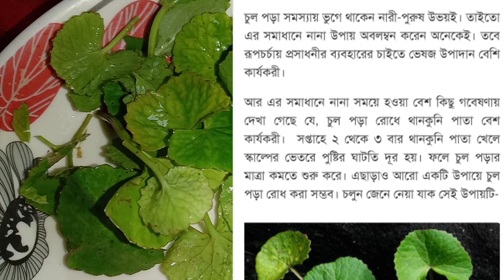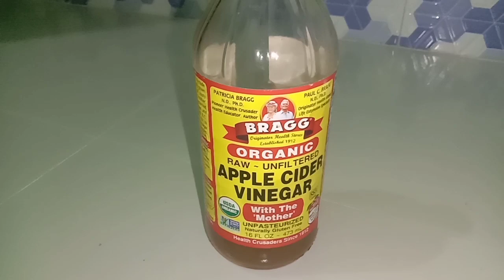৭ দিনে চুল পড়া কমিয়ে চুলকে লম্বা করুন|| হেয়ার প্যাক||hair pack|| khadija begum